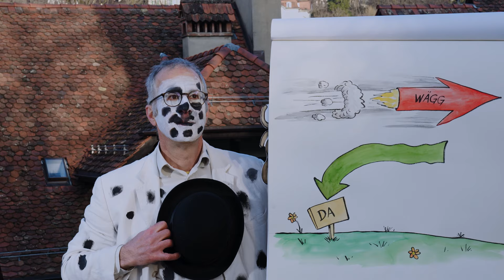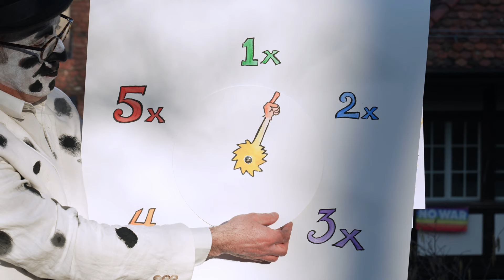D Tüpflischysser: Schnitzelbank 2023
Dynamische Beisitzerin: Kiwi

Aufgenommen am 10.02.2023 bei der Nydeggkirche in Bern

Ja, grüessech wohl, da sy mer wider
’S isch es ganzes Jahr vergange
Syt mer ds letschte Mal bi Öich sy gsy

Zu üser grosse Fröid isch sider
d Fasnacht wider uferstange
Schön, syt Dir o dasmal mit derby!

D Elisabeth Baume-Schneider und Ölbert het me gno
Für Basel heisst das: leider nein, für Züri – schad! – grad o
Me het halt jitz di Liebe lieber z Bärn gha
E Vogt, e Herzog het me no nie gärn gha

Und statt bim Evi Allemann
Heisst‘s gly bim Jositsch: Allez Mann!

Drum tuet me diskutiere, öb ds Land jitz d Stadt regiert
Wül d Bure dominiere wärdi d Stedt diskriminiert
Da mache‘s d Wähler_*inne vor Gmeid Chüniz schlauer
Di näh e linggi Frou – und die heisst Bauer

Obwohl, das han i mit’bercho:
Nid alli sy da Fän dervo

Es glingt de Mediziner e Rise-Sensation:
Di schaffe geng wi fyner bi der Härztransplantation
Es Mönschehärz chunt use, ds Souhärz dry
I gloub, dä Ygriff isch bim Putin gsy

Nei, wäger nid, das wär ja vou
Beleidigend für jedi Sou

Es isch üs allne klar: Bim Strom u’m Gas längt’s nid
Me gseht im nöie Jahr drum jitz e klare Unterschid:
We d Lüt toll heize, we si Beder näme
De tüe si sech am Schluss no ganz fescht schäme

Wül bim persönleche Verzicht
Zeigt jede halt sys wahre Gsicht

Klopf, klopf, klopf, es ist Zeit
Für Scherze und Spass, gemeinsam bereit
Mit Lachen und Freude, den Tag erhellen wir
Kommt und seht, wie wir zusammen lachen, ohne Zögern hier
Dir findet, das syg jitz chli komisch gsy?
Eh ja, dä Teggscht isch vom Chat GPT

Da sy mer ersch beschränkt entsetzt
Und wärde no nid grad ersetzt

Der Gianni vo der FIFA isch Chef vor Korruption
Doch statt me dä würd yfa, git me ihm es Mikrophon
Är füel sech hütt, seit dise, behinderet und schwul
Und het eso bewise: I sym Gring isch öppis fuul
Di One-Love-Captain-Binde, wo steit für Mönscherächt
Di löi me la verschwinde, wül di pass dert eifach schlächt
Der Stadionbou hingäge, dä sygi ideal
Me chönn o würklech säge ’s syg für ds Klima alls neutral

Und toti Büezer? Sicher nid paar Tuusig!
Es isch eso: Katarrh isch eifach gruusig

U de? Mir hoffe, dass’s Nech gfalli
Alles and’re wäri gloge
D Stimmig schynt is ämel grandios

Doch halt, mir hei no gar nid alli
Gnüsslech dür e Ggaggo zoge
Drum chunt hie Teil 2, es geit scho los:

D Elisabeth isch wägg – doch d Monarchie no da
Der Harry total wägg, wül däm sys Büechli isch jitz da

Der Boris: ändlech wägg – und (hä?) d Liz Truss isch da…
…isch wägg, der Rishi Sunak da
Doch rymt sech o Sunägg uf „wägg“; wi lang isch dä äch da?

D Jacinda isch o wägg – der Macron blybt no da
Der Bolsonaro wägg, der Lula ds dritte Mal scho da

O d Gletscher sy gly wägg – der Klimawandel da
Ds Mitholz sy d Lüt mal wägg, wül d Munition isch geng no da

Der Federer isch wägg – es Tränemeer blybt da
O Föözen nimmt sech wägg, doch yeah: der Odermatt isch da!

’S git vil, wo sötte gah – und eine per Se
 Lä lä lä lä lä lä lä lä lä lä lä…

Wül ehrlech, nach der nächschte Lugi
Geit‘s ab uf Frankrych mit em Flugi

Vor BLS di Schiff, di wärde nid verchouft
Me heigi alls im Griff, heisst’s dert, es Nöis wärd gly scho touft
Der Kanton Bärn git ds Gält, wo si nid hei
Abschiffe chöi die würklech guet elei

Wül B-L-S – so wi die weisse –
Chönnt «Bringet lieber Stüüre!» heisse

‘S isch fei es Zytli här, der Film vom Dokter No
U glych weis jede, wär dass dert zum Meer isch usecho
‘S isch ds Ursi Andress, mit de schöne Rundige
Doch süsch chunt weni Schöns vo Oschtermundige

Der Stapi wott’s glych dürestiere
Und um z Verrecke fusioniere

Ja, d SNB macht hüür Verluscht, es isch nid schön
Das chunt üs zimlech tüür, grad wäg em Loch bi den Kantön
’S nützt nüüt, sech nach de Millione z sehne
Me chönnt – wi d Stadt – bim Gianni paar etlehne

Em Aebersold isch das egal
Es göng um d Zinse, nid d Moral

E Band, won i chli kenne, di hei gly es Konzärt
Da fröie si sech henne, wül so stygt de ihre Wärt
Es isch ir Brass – u drum wei si sech äbe
Churz vor em Uftritt dert uf d Büni chläbe

‘S müesst nume eim chli unwohl sy
De wär der Gig süsch scho verby

I üser’ schnälle Zyt, da fingt me chuum me Rue
Jitz sy mer scho sowyt: Ds normale Tempo isch nümm gnue
Hütt lost me uf sym Händy mit Doppel-Gschwindigkeit
Was wider e eländi Lyritante druuf het seit
Bir Musig und bi Filme, o da heisst’s: «Jitz mal Hü!»
U scho wird gspeedet, wil me het ja Tempo Faktor 3
So geit si immer wyter, die Gschwindigkeite-Gier
Und ohni’s z merke syt Der uf Beschlöinigung mal 4
……. üüf…….…..:füüf

Eso sy durchuus paar Minute z gwinne
Me fat derfür o ganz schnäll afa spinne

So, jitz isch o fertig mit de
Stänkerer u Wadebysser
Mir sy wider nätter – vorderhand

‘S fröit is, syt der cho zur dritte
Usgab vo de Tüpflischysser
Schöne Aabe – Adiö mitenand